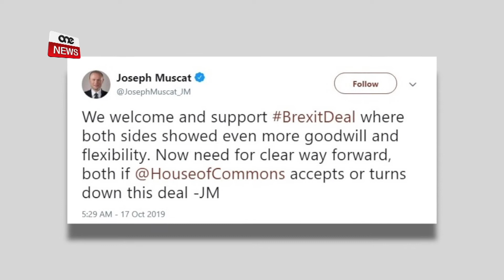MILĦUQ FTEHIM ĠDID DWAR BREXIT WARA ĦAFNA SKOSSI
ONE.COM.MT •Wara xhur ta’ skossi dalgħodu ntlaħaq ftehim ġdid biex ir-Renju Unit joħroġ mill-Unjoni Ewropea bi ftehim.
Tlettax-il jum  qabel Brexit, il-Kummissjoni Ewropea u l-Gvern Ingliż qalu li huma kuntenti bil-ftehim u ħeġġew lill-parlamentari Ingliżi biex jivvotaw favurih/
Madankollu jidher li diġà hemm sfida biex dan jgħaddi mill-Parlament/
B’reazzjoni l-Prim Ministru Joseph Muscat laqa’ dan il-ftehim u saħaq li issa jeħtieġ pass ċar ‘il quddiem kemm jekk il-House of Commons jilqghu jew jirrifjutah/